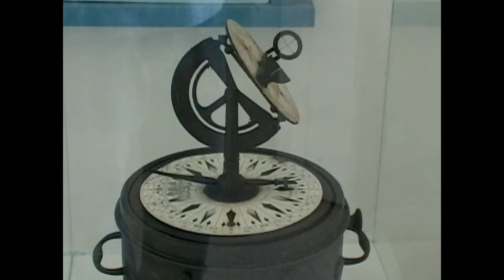Continúan acciones constructivas y de restauración en el Museo Histórico Naval de Cienfuegos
Único de su tipo en Cuba el Museo Histórico Naval de Cienfuegos, atesora la historia del 5 de septiembre y la marinería en la Isla. Actualmente en el inmueble  se ejecutan acciones constructivas y de restauración por ser uno de los escenarios principales del Levantamiento Popular Armado de 1957.